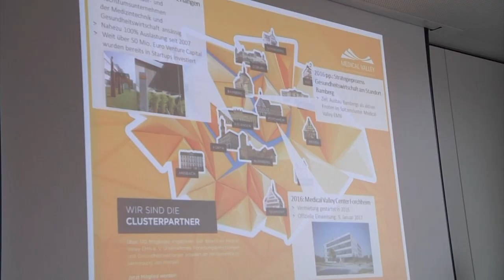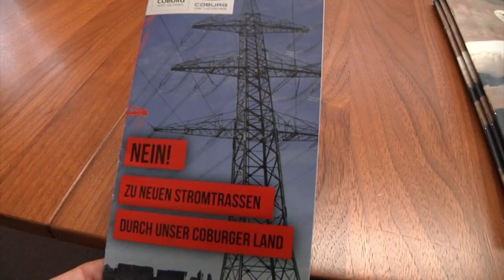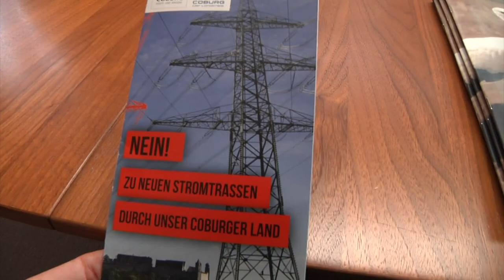Herbstklausur der FREIE WÄHLER Landtagsfraktion in Coburg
Bayern braucht eine bessere Regierung – wir FREIE WÄHLER sind der richtige Partner! So das Fazit unseres Fraktionsvorsitzenden Hubert Aiwanger zur Fraktionsklausur in Oberfranken. Und auch der energiepolitische Fraktionssprecher Thorsten Glauber hat zahlreiche Forderungen an die Staatsregierung – welche genau, seht Ihr im Video.